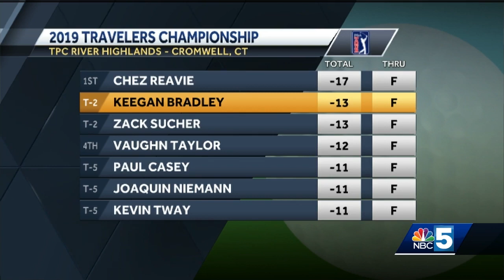Keegan Bradley's final-round Travelers Championship charge falls short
The Woodstock, Vt. native closed within a stroke of the leader with two holes to play before a double bogey on 17 spelled doom for the PGA pro.